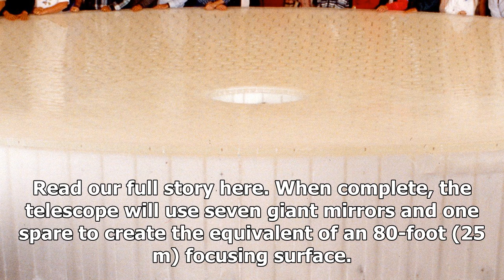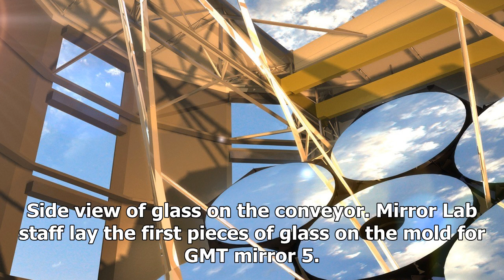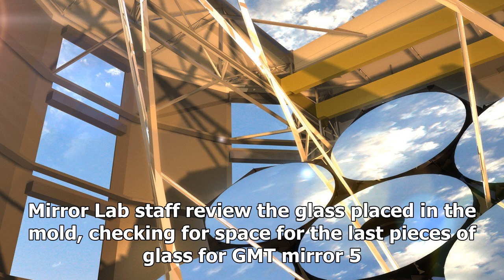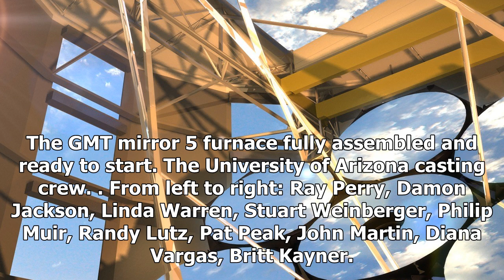Photos: casting mirror no. 5 for the giant magellan telescope